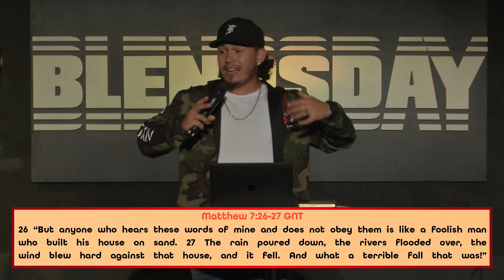Coming Out of the Closet | Week 1 | Pastor Caleb Thomas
Pastor Caleb brought a phenomenal message about building our foundation on God. Join us on our first message of 2022, hope you enjoy.

Follow The Blend so you don't miss on what's next!

Need some new tunes for your week?
We've created playlists for you to enjoy on our Spotify page!